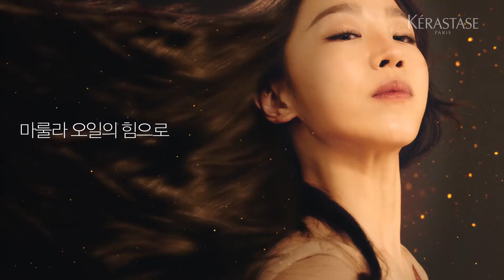KERASTASE with Shin Hye sun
Directed by 37thDEGREE